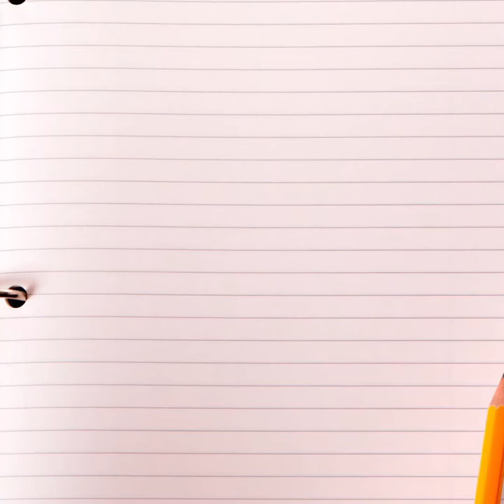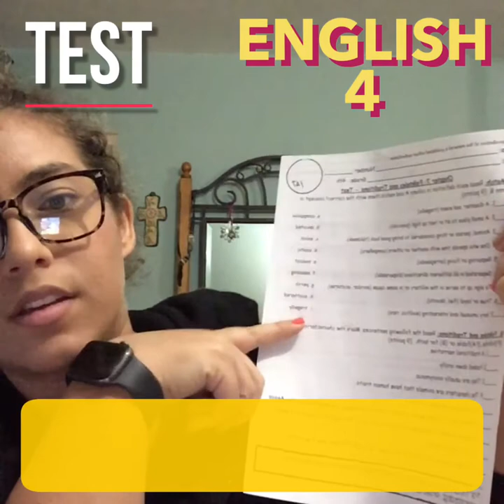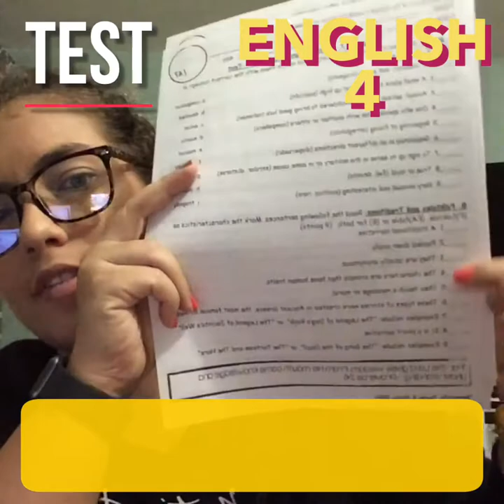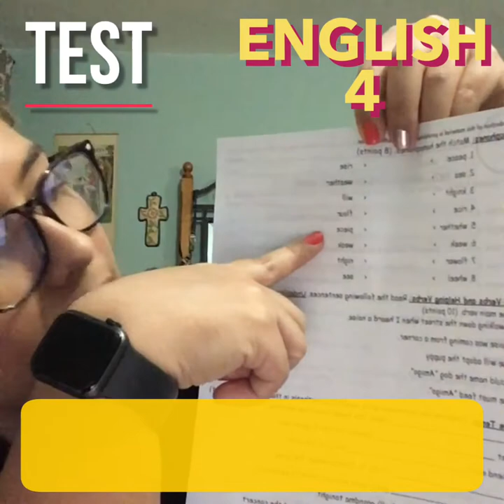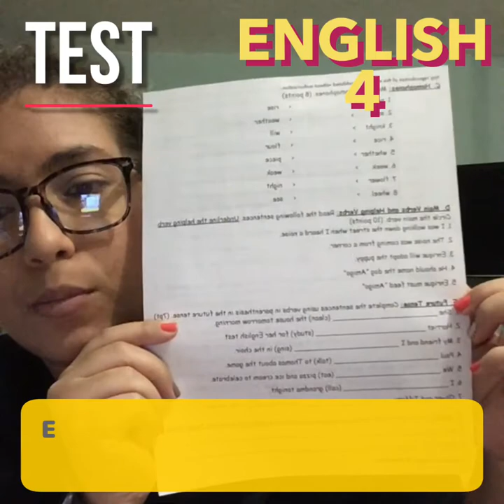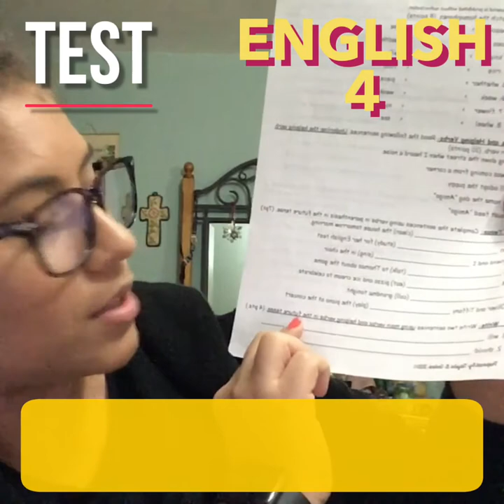4 Chapter 7: Test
In this video we go over the test for Chapter 7 (May 5th 2020).